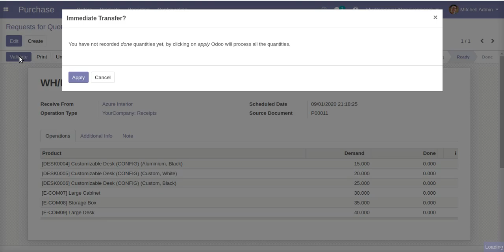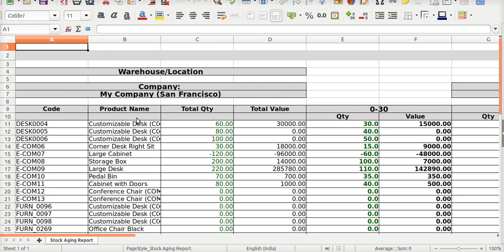Stock Inventory Aging Report Odoo App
Stock Inventory Aging Report Filter by product, category, location,warehouse, date, and period length